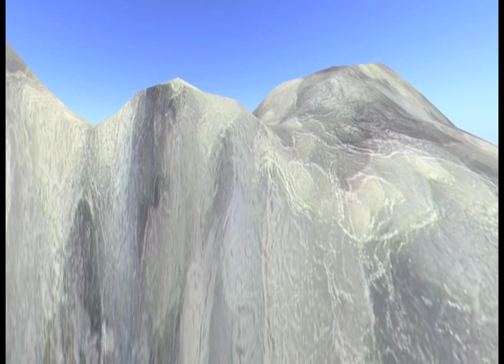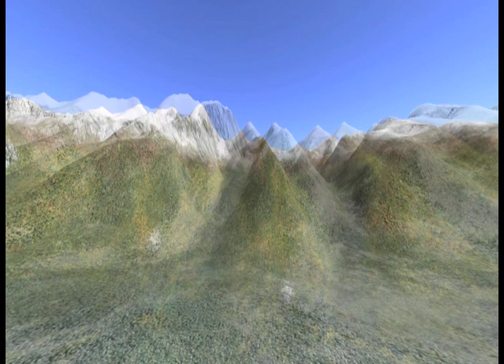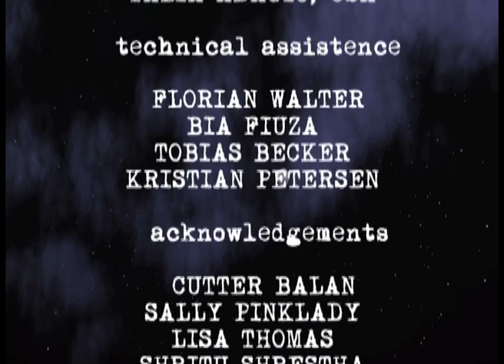vice age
anthropological fieldwork conducted in SL, based on the issues of global warming and climate change and man made hazards.